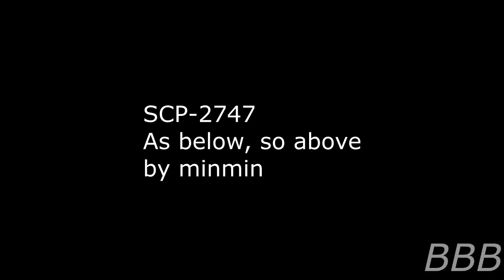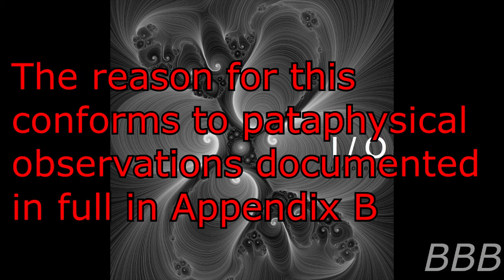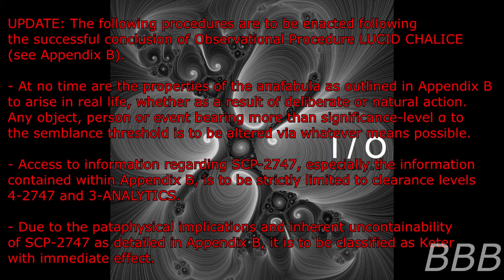SCP 2747 As below, so above| An SCP more powerful than the Scarlet King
SCP-2747 is a phenomenon which nonexistent works are mentioned and treated as real complete with evidence that shouldn't exist. However, all of this is tied to a very powerful entity.